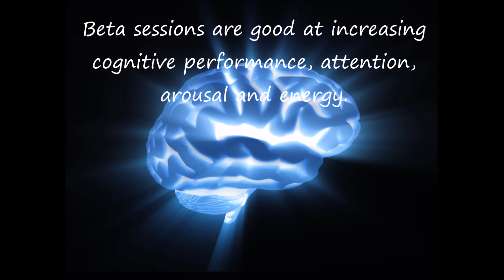Cognitive Beta Stimulation: Isochronic Tones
This session modulates through the entire beta range.
Beta sessions are good at increasing cognitive performance, attention, arousal and energy.